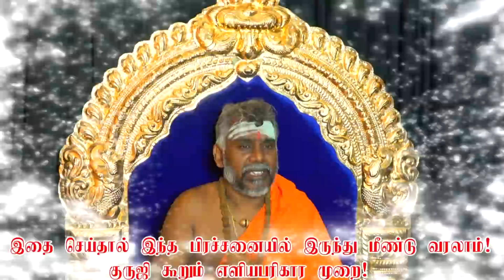தூக்கத்தில் சிறுநீர் கழிப்பதை நிறுத்தஇதை செய்தால் இந்த பிரச்சனை சரியாகும் ருத்ரன்ஜி